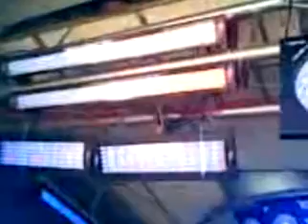ML 48846212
Video Migrado